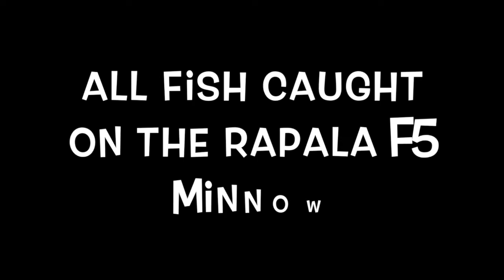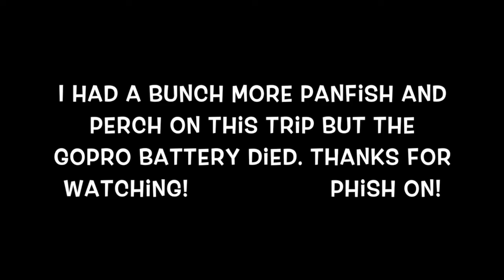Phishermen's Log 8/12/2018 "Multi-species Ultra-light Action (in the pouring rain)"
I went out for a morning of fishing hoping the rain would wait. So much for that. I got soaked but at least the fish were biting.

The Rapala F5 minnow is a great little lure that catches all kinds of freshwater fish. I got a bunch of fish on this trip including a bunch that didn't make it to the videotape (GoPro battery died on me). I paired this footage with some classic early 1990s Phish, enjoy!